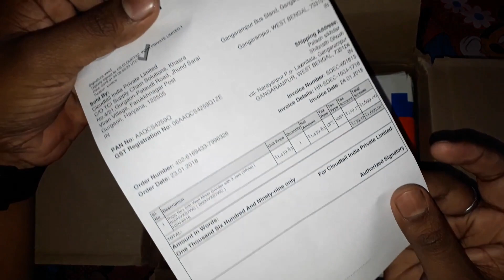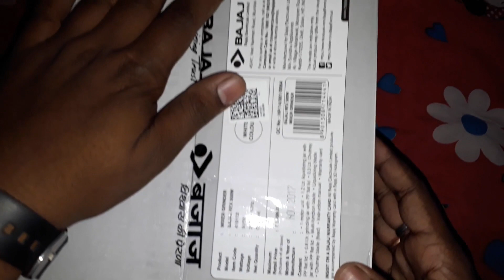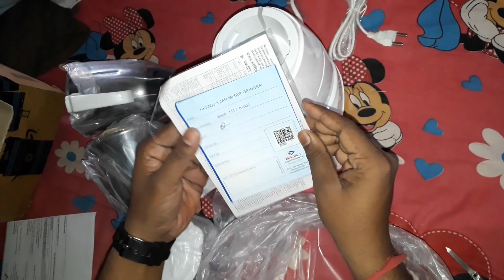Bajaj Rex 500-Watt Mixer Grinder with 3 Jars (White) II Bajaj Rex 500-Watt Mixer Grinder Unboxing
Namaskaar Dosto Mera Naam Hai Nand, aur is video mein maine aapko Bajaj Rex 500 Watt Mixer Grinder Ka Unboxing And Review Diya Hai. Hope Appko Pasand Aaye.

Following are the specifications
Sturdy stainless steel jars for liquidizing , wet/dry grinding and chutney making
Jar Capacity:1.25 Litre liquidizing jar, 0.88 Litre multi purpose jar, 0.3 Litre chutney jar
3 speed control with incher for momentary operation
Multi-functional blade system
Motor overload protector
Easy grip jar handles
Warranty: 1 year on product
Power: 500 watts
Includes: Mixer grinder, instruction manual and service details
Bajaj Customer Service Number: 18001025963
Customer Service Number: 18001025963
Jar Capacity:1.25 Litre liquidizing jar, 1 Litre multi purpose jar, 0.3 Litre chutney jar